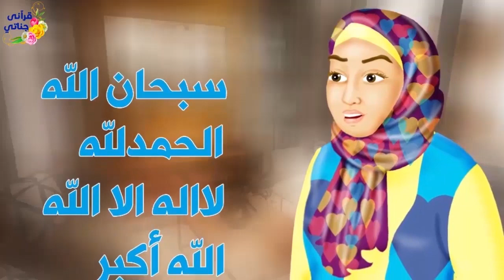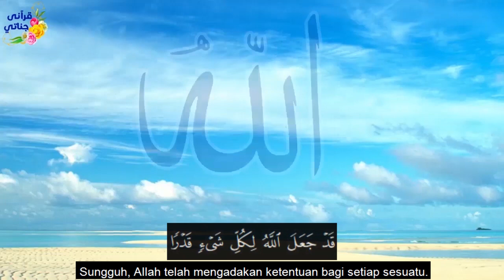Empat Perkara & Ibu Teladan